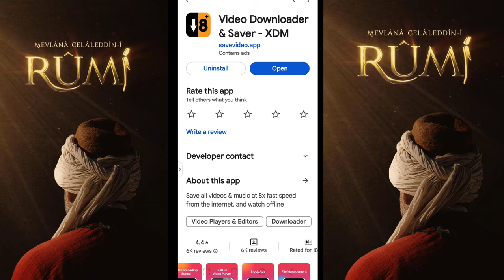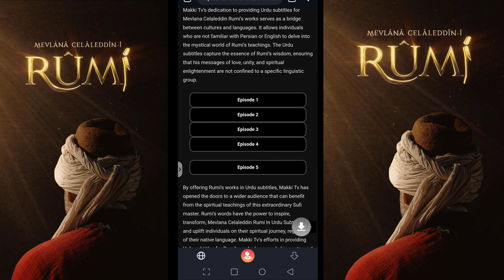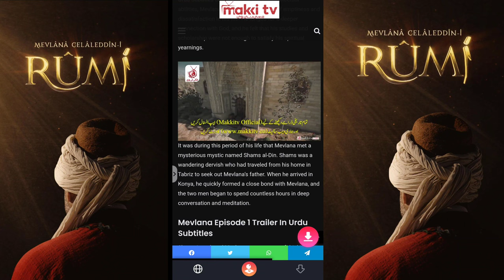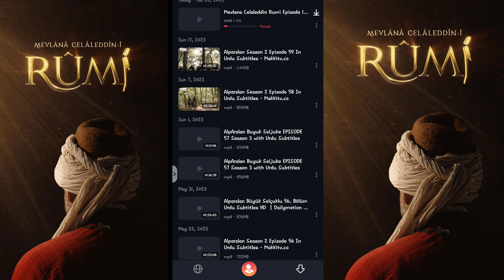HOW TO DOWNLOAD MOLANA JALALUDDIN RUMI DRAMA SERIES FOR FREE